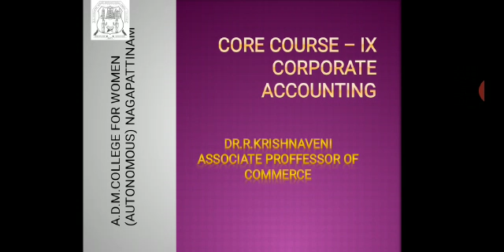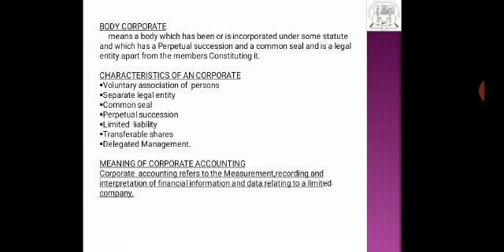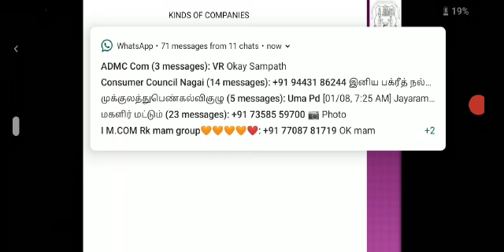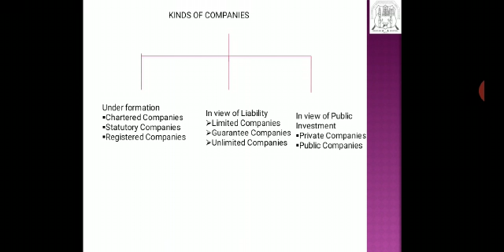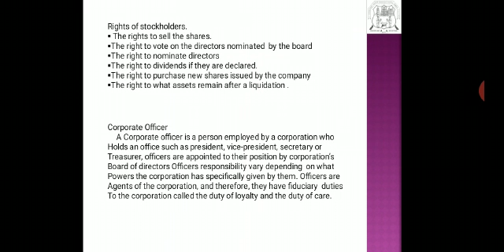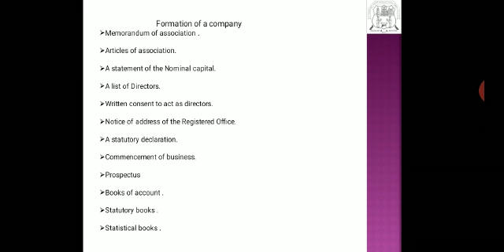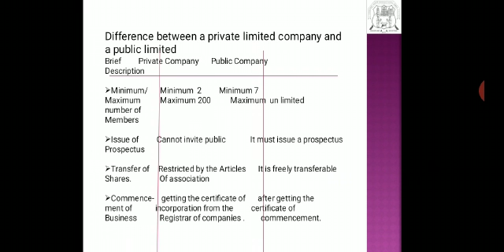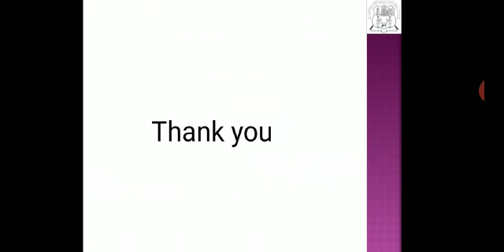CORPORATE ACCOUNTING - COMMERCE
Lectured by,
Dr. R. Krishnaveni,
Associate Professor,
Department of Commerce,
A.D.M. College for Women(Autonomous),
Nagapattinam.